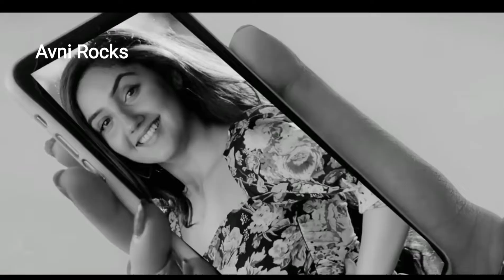Teri Duniya Mere Rabba /Heart Touching Love Story /Sad song / New Sad Song Hindi 2022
# jane_wale _ laut_kar _ aya kyon _ nahi # roi_ na je _ yaad_ meri_aayi_ ve

Audio Credit:

Song:- Kahin Deep Jalay OST
Singer :- Sahir Ali Bagga
Lyrics:- M. Mujataba S Sahir Ali Bagga
Online promotion :Hamza khan
Video:Shary
All right for 7Sky & geo

IMPORTENT NOTICE: These All things are copyrighted. We just Edited And published to audience for enterta